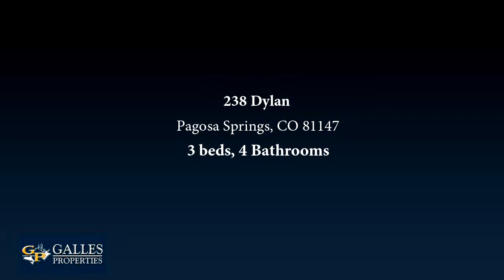Residential for sale - 238 Dylan, Pagosa Springs, CO 81147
New construction on a double lot backing greenbelt in sought-after Reserve At Pagosa Peak! The beautiful 2,780 SF custom home features mountain views, 3 bedrooms 3.5 baths,plus an office and large entertainment room downstairs. Huge open floor plan with Rosewood Bamboo Flooring, Radiant In-floor Heat and Gourmet Kitchen with Granite Countertops. Community offers access to National Forest, over 100 acres of open space, paved roads, gated entrance and access to community-owned Guest Home.

Bedrooms: 3
Bathrooms: 4
Square Feet: 2780
Price: $679,000

For more information about this property, please contact The Keyes Group at or . You can also text 5651949 to 67299.

06/10/2019 07:48:09 am

Last modified: